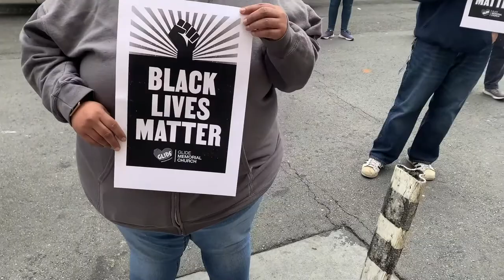GLIDE Staff Gather For A Breath for Justice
To mark justice finally being served for George Floyd, GLIDE staff gathered for “A Breath for Justice.” Center for Social Justice Director Miguel Bustos and GLIDE Memorial Church Minister of Celebration Marvin K. White joined with staff in front of 300 Ellis Street, and Rabbi Michael Lezak and Isoke Femi held space virtually for those remote. We gathered to support each other, mark the historic moment, for reflection and healing, and because BLACK LIVES MATTER.